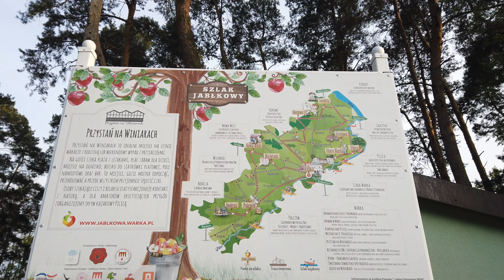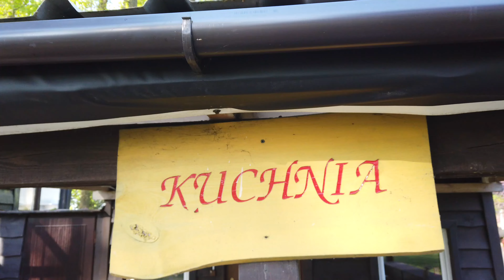Cisza, śpiew ptaków nad Pilicą czyli jak wygląda Nowy kemping Przystań na Winiarach Camp 274 #117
Jak wyglądał kemping przed otwarciem? Jak wyglądają sanitariaty? Co oferuje kemping do jedzenia? Czy można wynajmować domki? Czy są media na polu kempingowym?
Czy da się SUPować po Pilicy? Co zmieniło się względem starych opinii?
Co można robić w wolnej chwili z dziećmi? Jak wygląda plac zabaw?

Data nagrania filmu 13.05 i 27.05

00:00 Wprowadzenie

0:00 Wstęp
0:33 dojazd na kemping
0:48 wjazd na kemping
1:16 co to za miejsce?
1:55 Gdzie można zaparkować kampera, przyczepę lub rozstawić namiot
2:06 Domki do wynajęcia na kempingu
2:27 Nasz park linowy między drzewami
2:44 Czy są media na kempingu?
2:54 Główne zasady panujące na kempingu
4:13 Gdzie opróżniać kasety oraz zbiorniki z szarą wodą?
4:57 Sanitariaty - część damska
6:50 Jak wygląda kawiarenka przed otwarciem
10:13 problem z przyczepą - nie kontaktuje nam wtyczka prądowa - znowu
11:34 Ponowna wizyta na kempingu po 2 tygodniach
11:59 Nowiutki plac zabaw
12:57 Kawiarenka po zmianach
13:47 Dorotka pływa na SUPie po Pilicy
18:02 Podsumowanie pobytu

W podróży korzystamy z: (to miejsca gdzie sami kupiliśmy i jesteśmy zadowoleni)